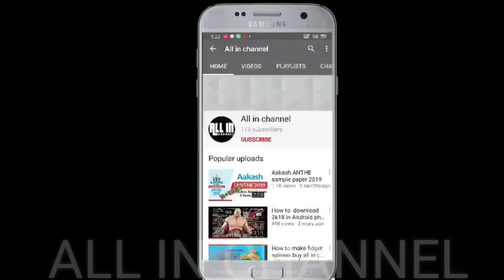DA2 Mini Militia l Epic Gameplay with new outfit